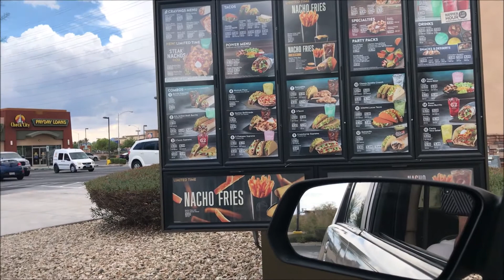Shopping For BeautyCon | Clothes & Makeup Shopping VLOG